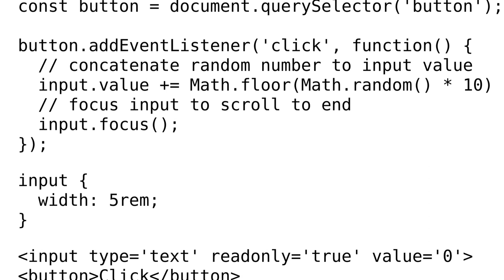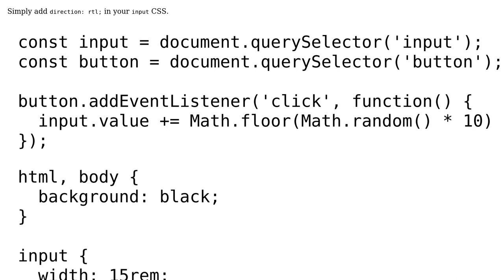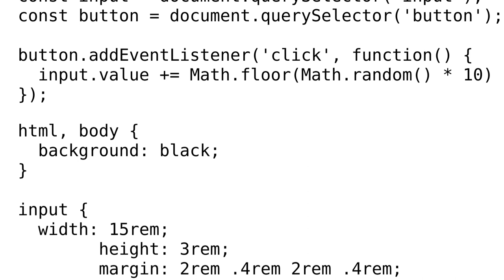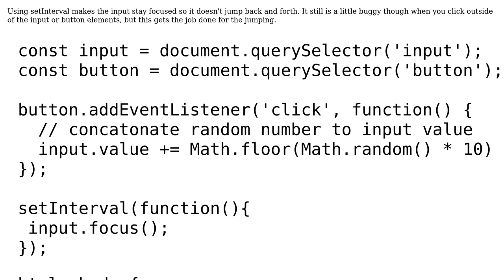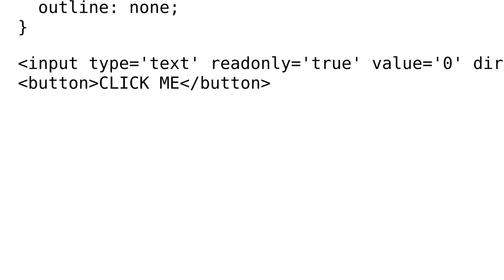How to stop the focus of input element from jumping back and forth? (3 Solutions!!)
How to stop the focus of input element from jumping back and forth?